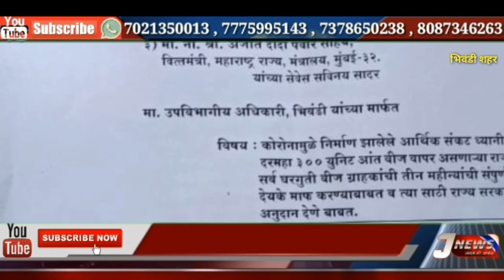3 महीने की बिजली बिल को सरकार करें माफ नहीं तो करेंगे आंदोलन : फैजान आज़मी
कोरोना महामारी के संकट में पूरा देश और दुनिया बेहाल काफी परेशान है ऐसे में महामारी के साथ साथ में मंदी का भी असर देखने को मिला जहां आपको बता दें कि महाराष्ट्र स्टेट पावर लूम फाउंडेशन द्वारा पूरे महाराष्ट्र में सभी संबंधित अधिकारियों को ज्ञापन सौंपा गया और महाराष्ट्र सरकार से मांग की गई कि इस बार 3 महीने की जो बिल लोगों पर बाकी है उसे माफ कर दी जाए हमारे चैनल से वार्तालाप करते हुए भिवंडी के कई मान्यवर ओ ने क्या कहा देखिए विशेष एपिसोड को सब्सक्राइब करें लाइक करें शेयर करें हमारा युटुब चैनल जनता की आवाज टीवी न्यूज़